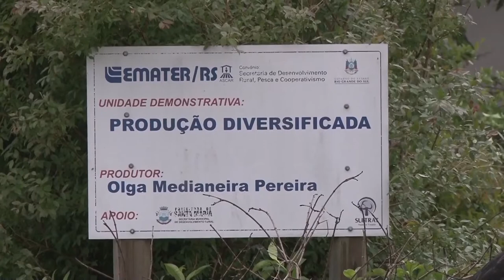Feira de Produtos Orgânicos promete levar alimentos de qualidade para o consumidor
A 1ª Feira de Produtos Orgânicos Ana Primavesi promete levar alimentos certificados e de qualidade para a mesa dos cidadãos santamarienses e da região. O evento, que leva o nome de uma influente cientista agroecológica brasileira, é promovido pela Emater/RS-Ascar em parceria com a Universidade Federal de Santa Maria.

Reportagem: Helena Boucinha
Imagens: José Schefer

Programa #986